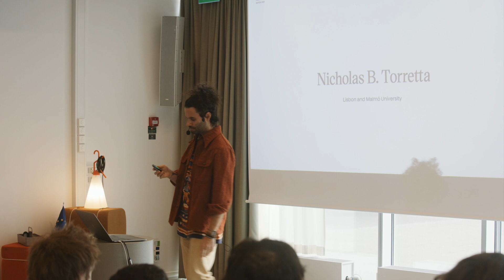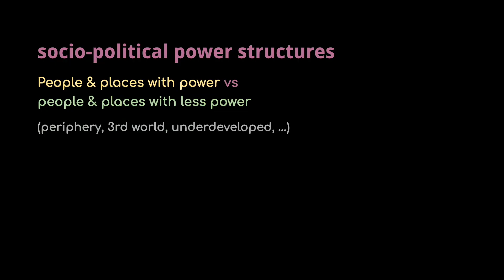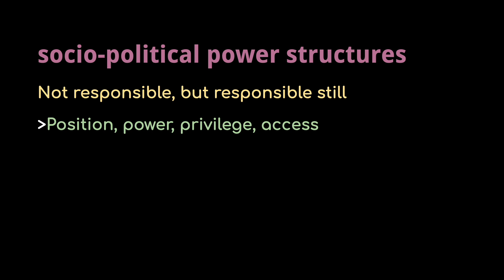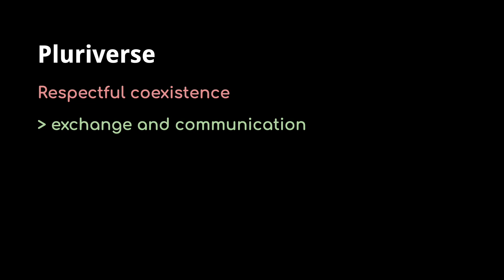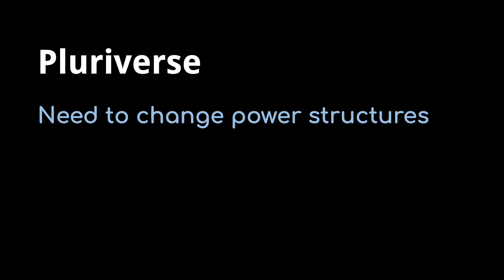Futures of Sound and Song: Nicholas B. Torretta – Music and Power,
“What resistances do we need for the futures we envision?”

‘The power of music.’ It sounds like something inspirational and uplifting. How about music and power? As a form of cultural expression, as a tool to be wielded, and in its interconnections with societal structures we witness the relationship between music and power. Drawing on his own embodied experience and the perspective of decolonial theory, Nicholas B. Torretta shares examples of musical expressions that have been active in fighting power structures.

Power relations are mapped onto music by the language we use to describe different musical forms — pop, world, folk, alternative. Nicholas highlights the contradictory nature of this naming system, surely all music is world music? This categorisation situates certain forms as marginal in relation to a normative mainstream, with each position affording differing levels of power, privilege, and access.

A hegemonic mainstream acting in its own interest to the detriment of other, marginalised worlds has echoes outside the world of music. We see the same pattern of relations in the global economic order, and how their operation has brought about crises of climate and economic inequality.

“A world where many worlds fit.”

Nicholas introduces the concept of pluriversality, arising from decolonial theory and the Zapatista movement. Within a pluriverse there is no mainstream exerting imbalanced relationships of power against the periphery. It is instead characterised by multiple self-legitimate worlds coexisting respectfully through relationships of exchange and communication.

Capoeira is an afro-indigenous martial art that originated in Brazil during the colonial period. It was created by enslaved indigenous and African people for the purpose of enabling them to escape and start quilombos, communities where they could be free. Here, music acts as subterfuge. Disguised as dance, practitioners could train movements to overpower, restrain, and escape. Forbidden by the colonial government, it survived as an oral tradition, being passed on from one generation to the next. Capoeira’s survival also preserved histories of indigenous and African people in Brazil. Their stories are told in the lyrics which accompany and guide the dance. Today, “it resists and it exists and it’s now in almost every country.”

What is the difference between a violin and a fiddle? What you play on it, perhaps. In all other respects the object is the same. Should a touring violinist from the Tokyo Symphony Orchestra break their instrument while on the west coast of Ireland, they could walk into a music shop and find an appropriate replacement with which to perform. This is the impact of the universalised European convention of the violin.

The rabeca is a Brazilian stringed instrument with no convention that dictates its size, material, tuning, or technique. Regional approaches to its construction and playing vary, each giving their name as a suffix to distinguish the local variations. The heterogeneity of the rabeca is such that, without personalised instruction, one musician could not pick up and play another player’s instrument.

In the examples given we see enduring answers to the timely question posed by Nicholas. Resistance in the form of a martial art and musical practice that empowers its practitioners to oppose oppression and preserve their culture and history. Or resistance in the shape of an idiosyncratic instrument that insists upon a specific connection to a community of artisans and musicians.